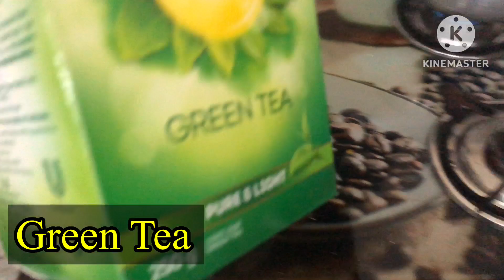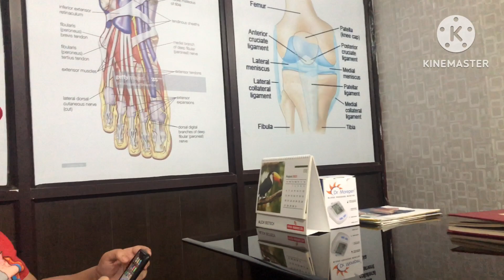Side Belly ,पेट और बाजू की चर्बी को माखन की तरह पिगल देगी एह Exercise 🧘‍♀️मेरे साथ 10min आप बी करे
Hello friends today vlog share a side fat , belly fat and arm fat ke liye best exercise Jise kar ke mene 13kg weight or 7 inches waist loss ki vlog.

पेट की साइड और बाजू की चर्बी को माखन की तरह पिगला दे ही यदि आप सोच रहे हो पतला होने के लिए तो मेरे साथ 10min एह एक्सरसाइज करे और फिर देखें full motivational video.